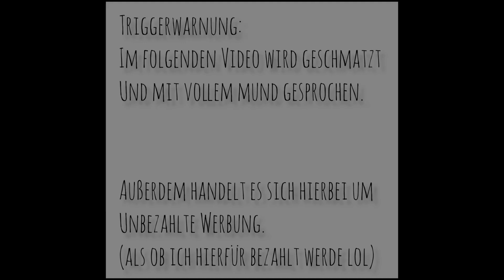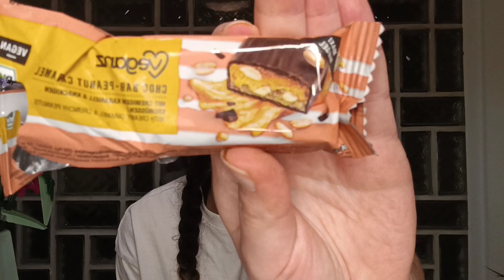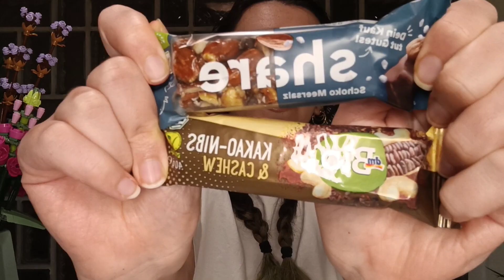Vegane SNACKS testen🍫🍫 PART 2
Hier ist der zweite Part des Testens der veganen Schoko- und Müsliriegel von DM!

Ich hoffe, dass das Video dir gefällt!!!

Falls ich noch was anderes testen soll, lass es mich gerne in den Kommentaren wissen:)

!!WICHTIG!!: Bei allen Produkten und Marken die in dem Video genannt werden, handelt es sich um UNBEZAHLTE WERBUNG!